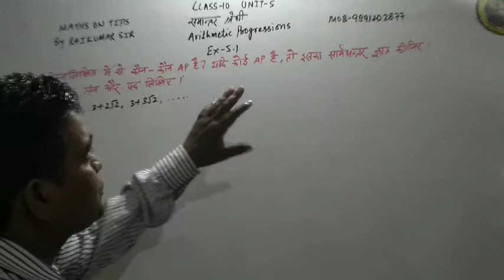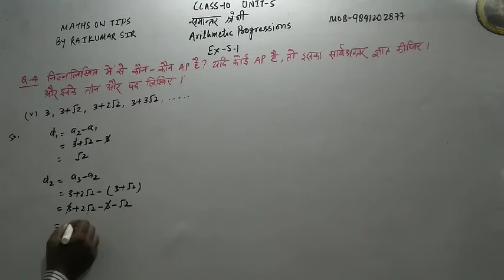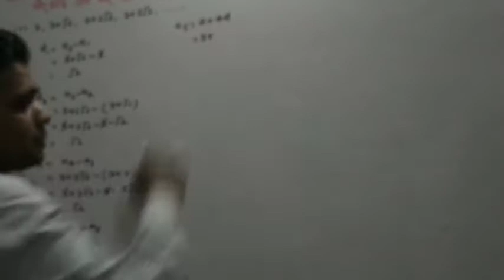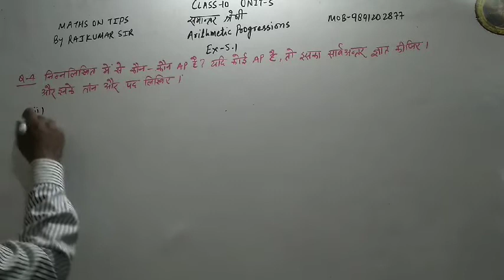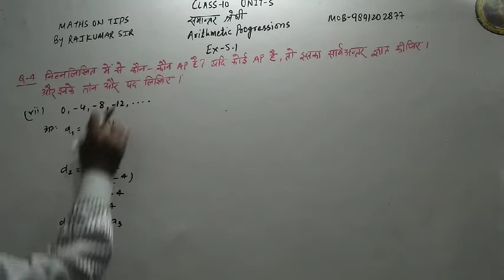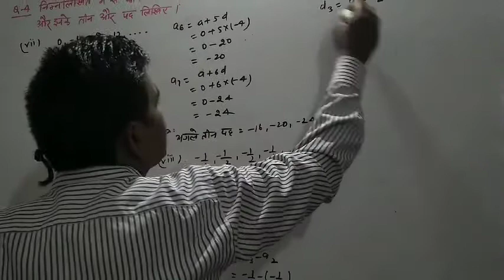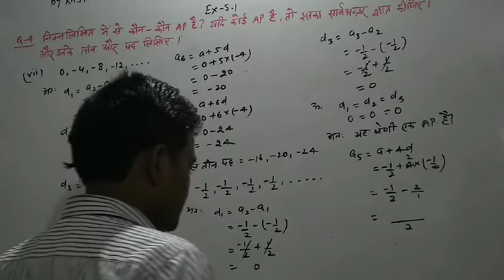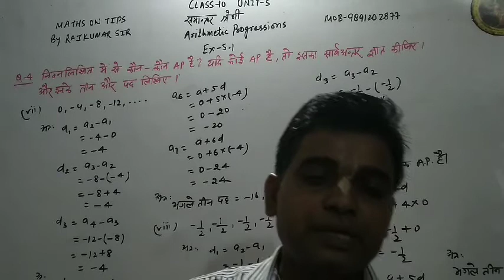CLASS-10 | MATHS NCERT | UNIT-5 ARITHMETIC PROGRESSIONS | EX-5.1| Q-4 (V,VI,VII,VIII) IN HINDI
IN THIS VIDEO:-  In this video students will be able understand the basic fundamental of quadratic equation.

1. Students can get solutions of  each sums of Maths class 6th, 7th, 8th, 9th,10th,11th & 12th.
2.This channel is very helpful for CBSE, HBSE, NIOS and State Board Students.
3. Specially this channel is very helpful to those students who are interested in Hindi language.
4. This channel give students to very easy method and concept to understand the sums.